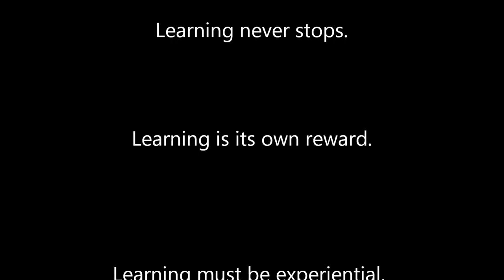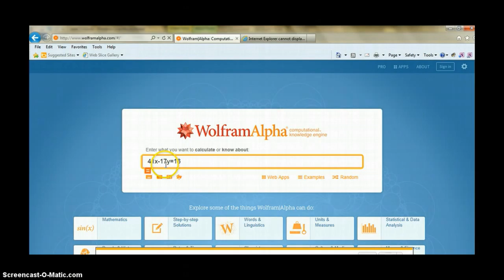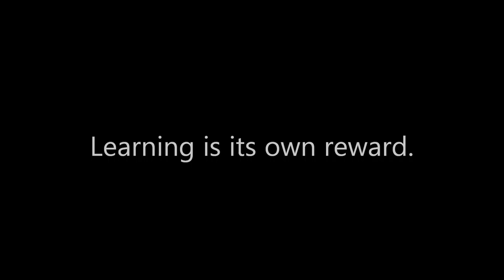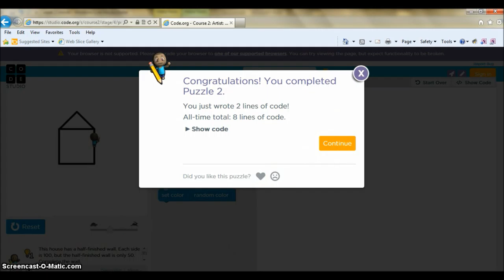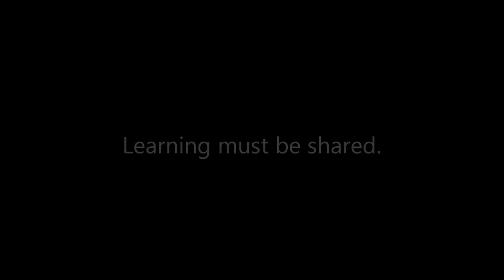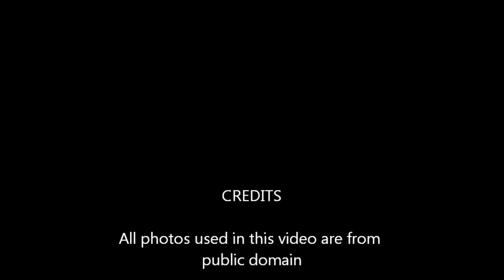Kinstner EoL 3 Learning Manifesto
Created for  Class 5302, Summer 2016 DLL Program